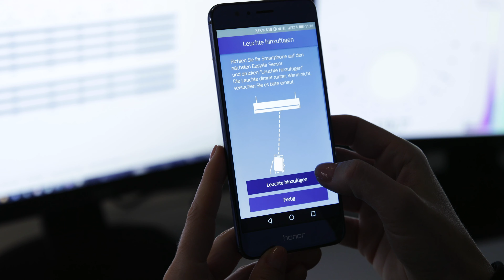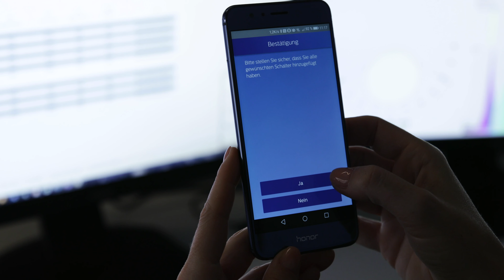Molto Luce Schalter Konfiguration